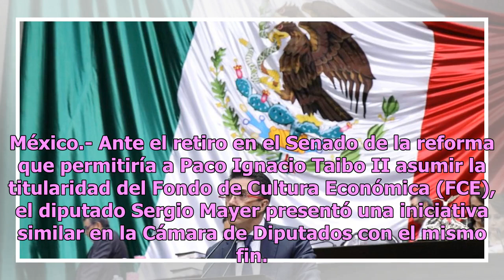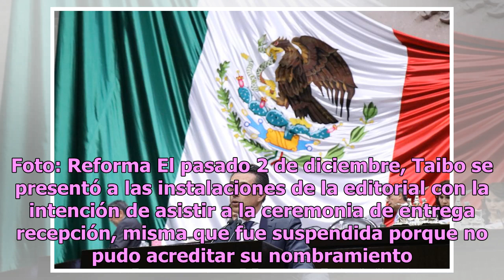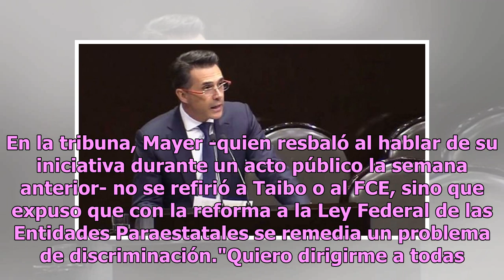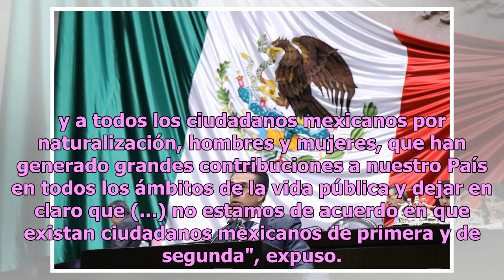Sergio Mayer presenta nueva 'Ley Taibo'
México.- Ante el retiro en el Senado de la reforma que permitiría a Paco Ignacio Taibo II asumir la titularidad del Fondo de Cultura Económica (FCE), el diputado Sergio Mayer presentó una iniciativa similar en la Cámara de Diputados con el mismo fin. Al igual que la iniciativa del Senado, la del pre...